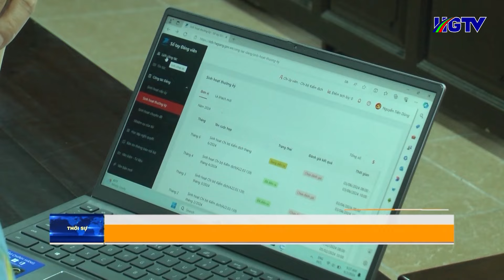Thời sự trưa Hà Giang - Ngày 4/6/2024